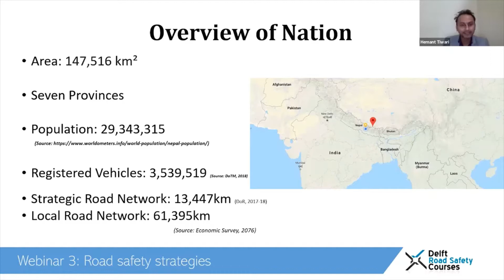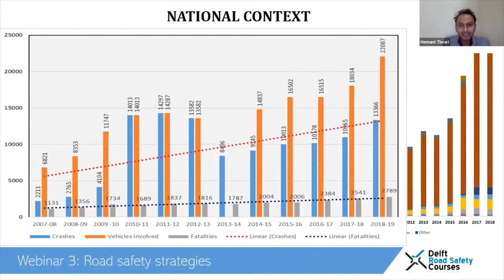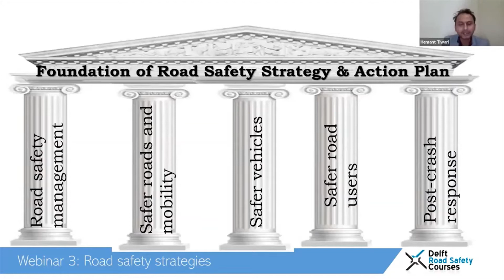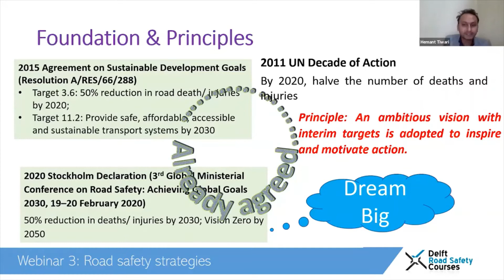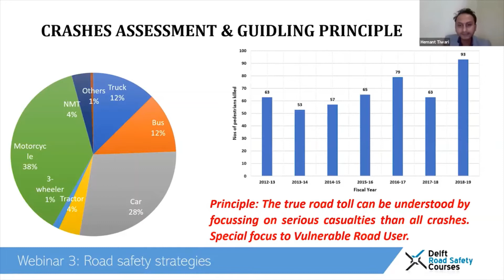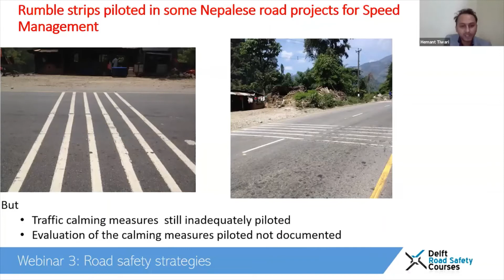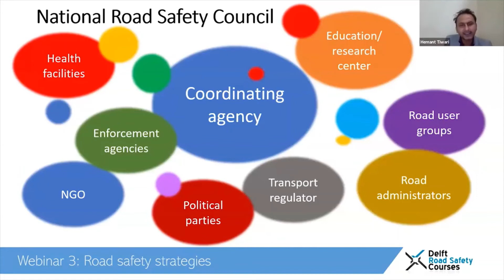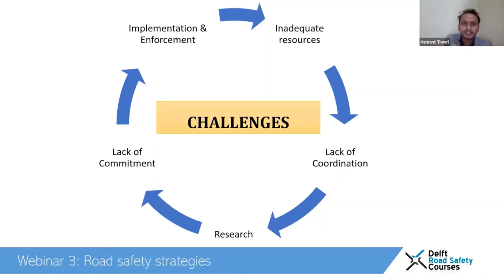Formulation of Road Safety Strategy and Action Plan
This video was a part of the Delft Road Safety Webinar on Road Safety Strategies discussing how they are formulated and the factors considered. I would like to thanks Prof. Fred Wegman for the opportunity and support of Partha Parajuli and Subash Dhungel.